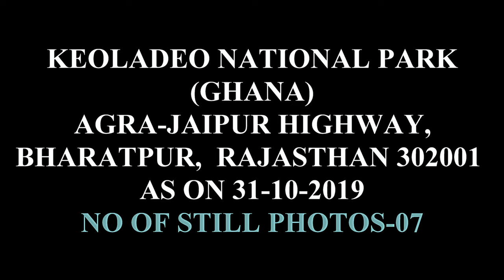PURPLE HERON OF KEOLADEO NATIONAL PARK [GHANA] (07 ULTRA HD-4K STILL PHOTOS),BHARATPUR, RAJASTHAN.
PURPLE HERON OF KEOLADEO NATIONAL PARK [GHANA] (07 ULTRA HD-4K STILL PHOTOS),BHARATPUR, RAJASTHAN. AS ON (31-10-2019) PHOTOGRAPHY AND  EDITING BY Mr. JAYANTA KUMAR MANDAL(জয়ন্ত কুমার মন্ডল).
KEOLADEO NATIONAL PARK IS A VAST BIRD SANCTUARY AND FORMER ROYAL GAME RESERVE IN THE NORTH INDIAN STATE OF RAJASTHAN. SOUTH OF THE ANCIENT CITY OF BHARATPUR, THE PARK’S WOODS AND MAN-MADE WETLANDS PROTECT OVER 350 SPECIES OF MIGRATORY AND RESIDENT BIRDS, INCLUDING HERONS, CORMORANTS AND EAGLES. TO THE SOUTHEAST, FATEHPUR SIKRI IS HOME TO SANDSTONE TEMPLES AND A MOSQUE, BUILT BY EMPEROR AKBAR IN THE 16TH CENTURY.
ADDRESS: AGRA-JAIPUR HIGHWAY, BHARATPUR, RAJASTHAN 302001
AREA: 28.73 KM²
PURPLE HERON
THE PURPLE HERON IS A WIDE-RANGING SPECIES OF WADING BIRD IN THE HERON FAMILY, ARDEIDAE. THE SCIENTIFIC NAME COMES FROM LATIN ARDEA "HERON", AND PURPUREUS, "COLOURED PURPLE". IT BREEDS IN AFRICA, CENTRAL AND SOUTHERN EUROPE, AND SOUTHERN AND EASTERN ASIA.
SCIENTIFIC NAME: ARDEA PURPUREA
MASS: 1.1 KG
CONSERVATION STATUS: LEAST CONCERN (POPULATION DECREASING)
PHYLUM: CHORDATA
HIGHER CLASSIFICATION: GREAT HERONS
ORDER: PELECANIFORMES